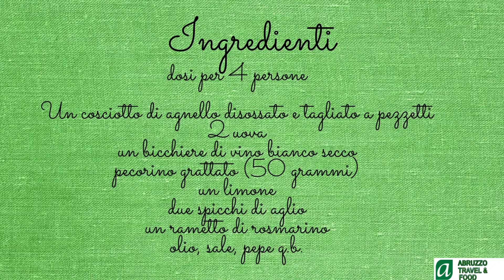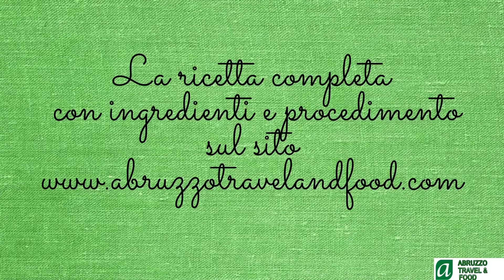Agnello cacio e uova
L’agnello cacio e uova (agnello cace e ove) è un piatto tipico della tradizione d’Abruzzo, terra di pastori. La carne di agnello sposa infatti il pecorino grattugiato e l’uovo. Qui aggiungo una nota di limone che dà freschezza al piatto. È una delle pietanze tipiche di Pasqua e della primavera in generale